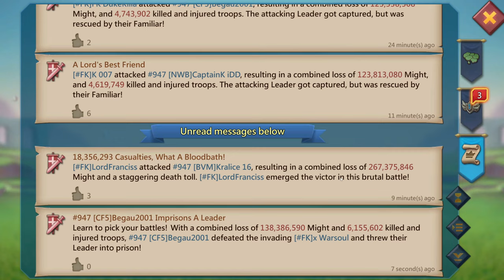Lords Mobile| WE'VE DONE IT AGAIN! - FURIOUS KILLERS GLOBAL RANK 🥇 KVK!